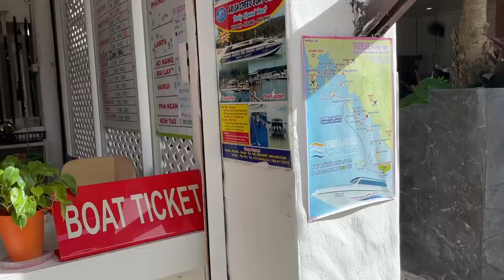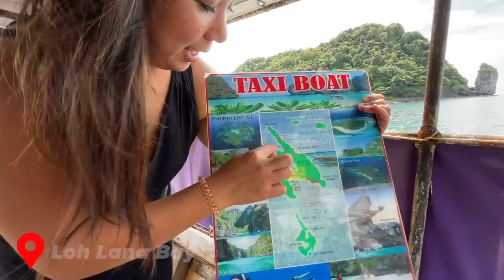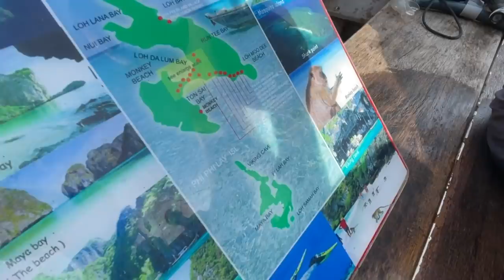THE BEST $20 YOU CAN SPEND IN THAILAND Koh Phi Phi Maya Bay Boat Tour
This, without a doubt, is the absolute BEST $20 you can spend while you're in Thailand. And tops the best thing we've ever done on this trip so far. It's not even close--featuring Maya Bay, the Beach featuring Leonardo DiCaprio, Pileh Bay, and the best snorkeling ever. Koh Phi Phi Thailand is beautiful. You have to do this boat trip when you come.

00:00 - GOOD MORNING
00:33 - Ko Phi Phi One Day Longtail Boat Tour
00:50 - THE BEST $20 YOU CAN SPEND IN THAILAND Koh Phi Phi Boat Tour
01:20 - Cha Cha and last minute snacks
02:00 - Private boat for just the 4 of us in Koh Phi Phi Thailand
02:51 - Back to port
03:16 - Boat Sushi
03:34 - Loh Lana Bay Snorkeling
04:30 - Nui Beach
04:50 - Lost for words for once
06:05 - Monkey Beach nope
06:48 - Terrified of Monkeys
09:30 - Shark cove?
10:15 - Viking Cave
10:36 - Pileh Bay
11:28 - Loh Sameh Bay
12:18 - Maya Bay, The Beach, Leonardo DiCaprio
13:50 - The Perfect Day
14:20 - Return to Cha Cha
14:26 - Money and bloopers
15:01 - The cutest kitty in the whole world

Koh Phi Phi boat tours are an amazing way to spend a day in Thailand. Thailand is very beautiful, especially Koh Phi Phi by boat tour. See Maya Bay, from the movie the beach with Leonardo DiCaprio. Lisa and Josh go to on a $20 boat trip around Koh Phi Phi and see Maya Bay and The Beach. Josh and Lisa really love Koh Phi Phi. This is the best $20 you can spend in Koh Phi Phi Thailand. Make sure that you go and do this while you're in Koh Phi Phi Thailand. It's the best $20 you can spend. Make sure you do it.